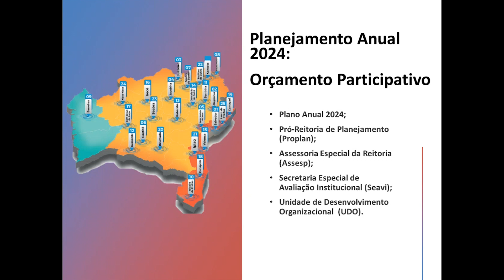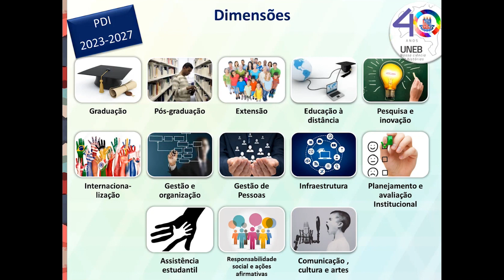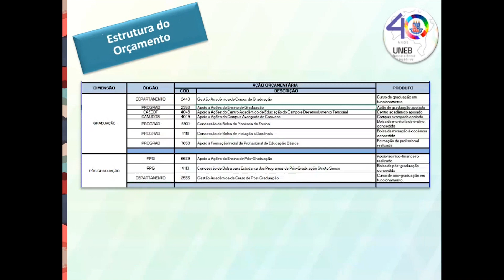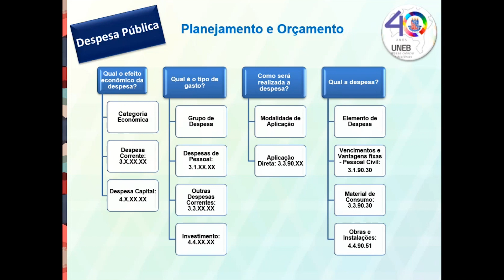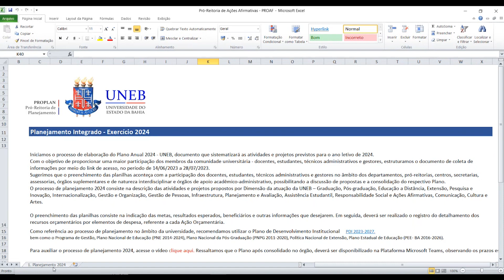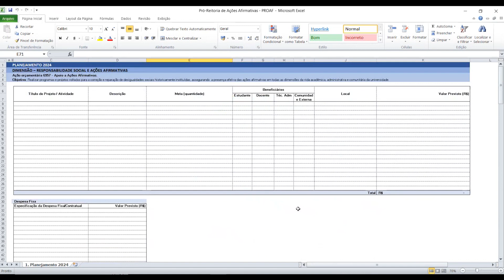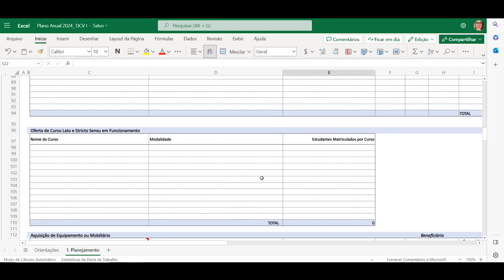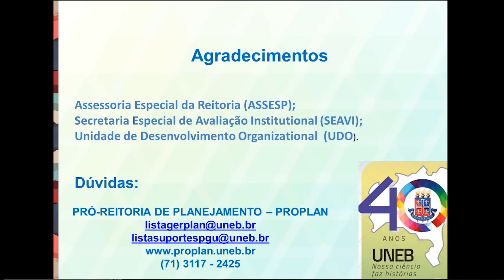Planejamento Anual 2024: orçamento participativo da uneb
00:00 Abertura
00:35 Apresentação do Planejamento Anual 2024: Orçamento Participativo
05:52 Apresentação da Estrutura do Orçamento
11:43 Apresentação dos Cronograma SEPLAN
11:59 Cronograma UNEB para o Planejamento Anual 2024
12:08 Prática do preenchimento das planilhas do Planejamento Anual 2024: Orçamento Participativo
12:37 Exemplo 1 - Preenchimento de planilha da Administração Central - PROAF
17:38 Exemplo 2 - Preenchimento de planilha de Departamento - DCV I
23:33 Encerramento

Esse vídeo é uma realização da equipe da PROPLAN/UNEB.

Ficha Técnica:
Ana Paula West Muiños Tavares - Gerente de Planejamento
Alexandre Martins Diz - Gerente de Programação e Orçamento
Ilana de Azevedo Ribeiro - Subgerente de Planejamento
Cristina Weber Cal - Coordenadora do EPP
Jussara Carla Menezes Almeida- Analista de Processos do EPP
Profª Lídia Boaventura Pimenta - Pró-reitora de Planejamento da UNEB